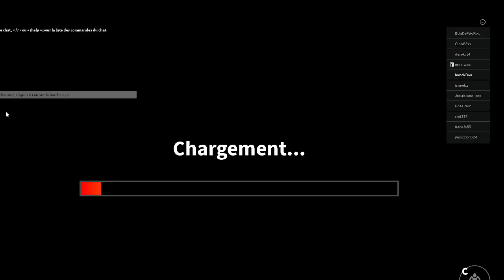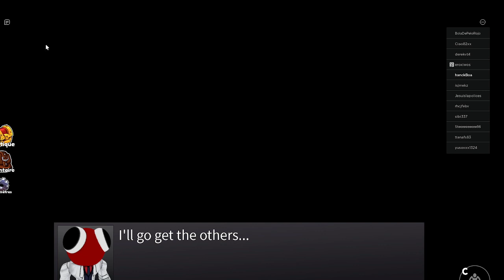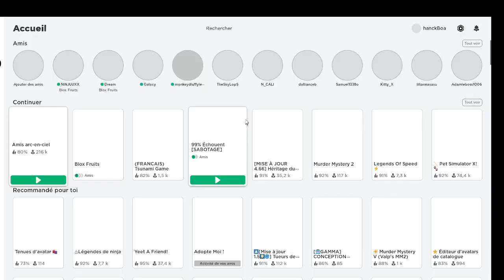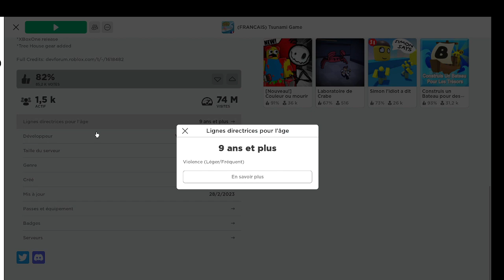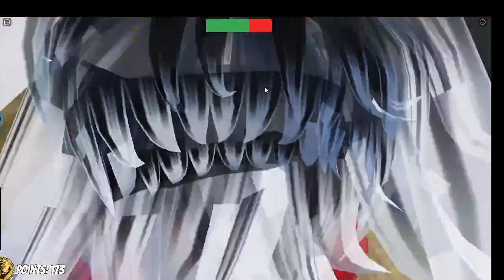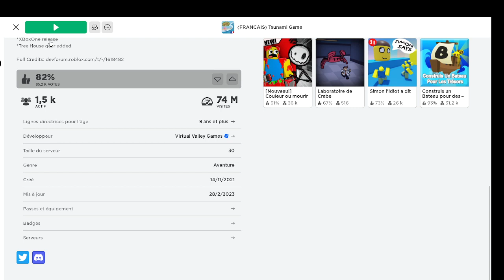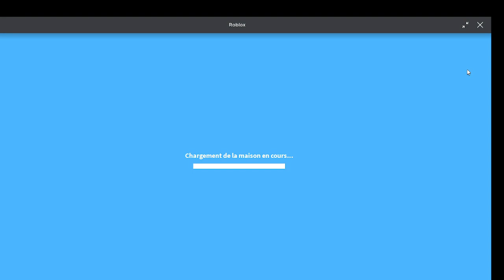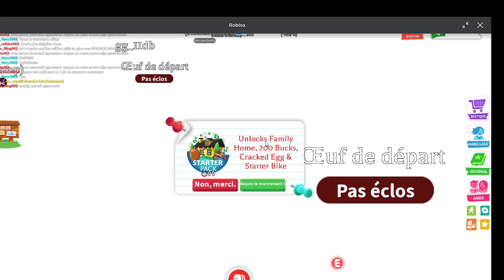jeux roblox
ROBLOX!